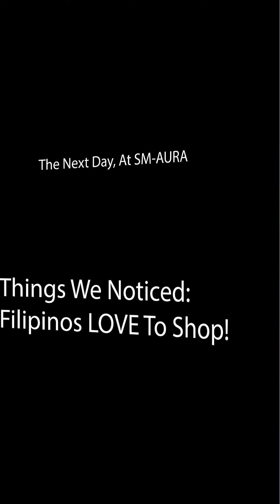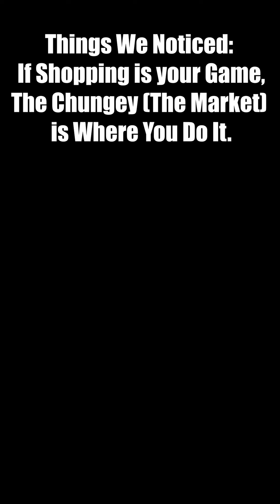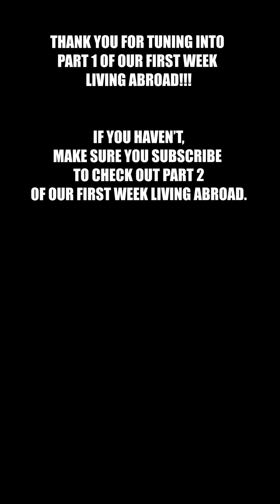Our First Week Living Abroad, and All The Things We Noticed! Part 1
In this Video, you will get a glimpse of Fig and Mia's first week living in The Philippines. Also, this video includes 6 things we noticed about the culture as we got settled in.

Check out daily updates, local experiences, and sneak previews of upcoming videos on our Instagram page @FigxMia